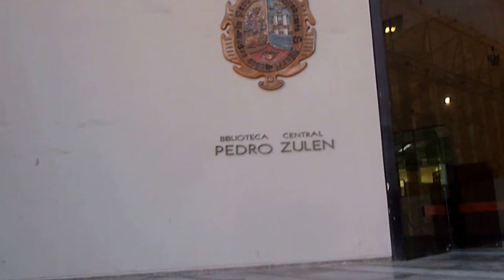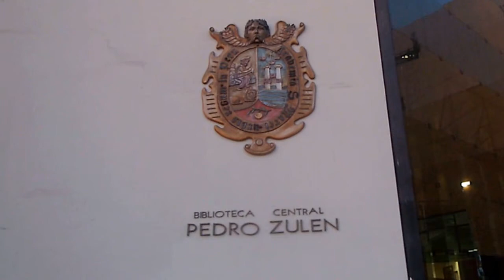BIBLIOTECA CENTRAL "PEDRO ZULEN", UNMSM: Revisión general (Ciudad Universitaria)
SOCIALIZANDO EL CONOCIMIENTO DE UNA MANERA GRATUITA, LIBRE y ACCESIBLE PARA TODOS: Una nueva revisión de la biblioteca Central de la UNMSM: Pedro Zulen, en honor al filósofo y bibliotecario, que se dedico a la defensa de los derechos indígenas.
Actualmente cuenta con cuatro niveles:
Nivel 0: Auditorio 'Rosa Alarco Larrabure', Sala de Investigaciones y Sala de Recursos Multimedia.
Nivel 1:Sala de Referencia, Catálogo electrónico, Sala de Exposiciones , Sala Humanidades (estantería abierta) y Cubículos de estudio grupal.
Nivel 2: Sala de Ciencias y de Tesis, y Cubículos de estudio grupal.
Nivel 3: Sala Hemerográfica.
FECHA: lUNES, 9 de enero de 2017.
AUTOR: MAYMA QUISPE, Néstor René.